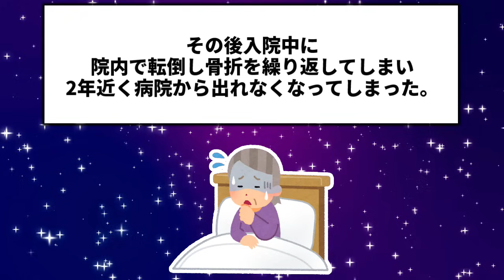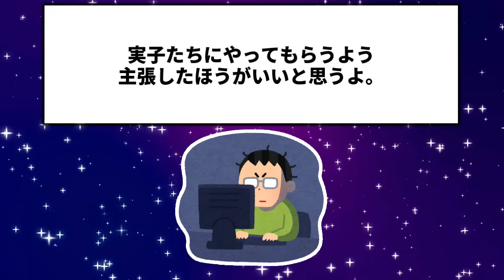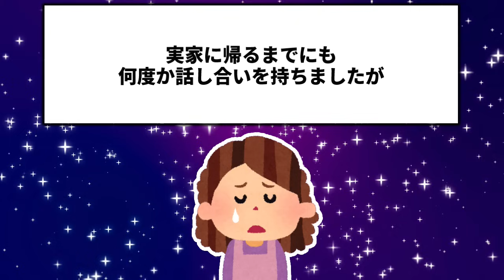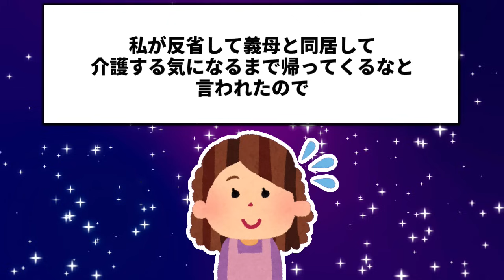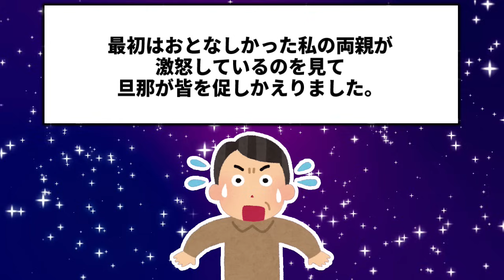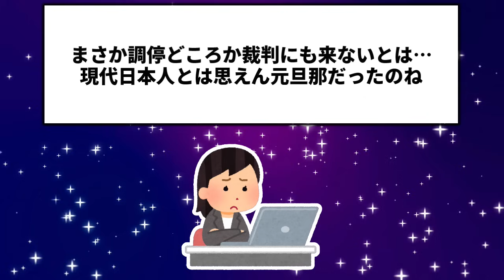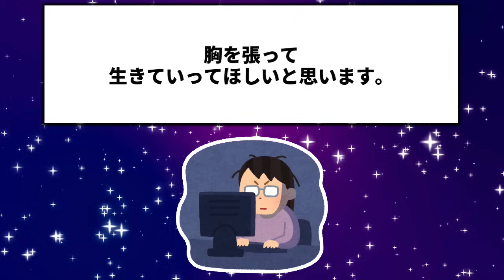近距離別居のトメの介護を通いでしていたんだけど…ある日トメが転倒して骨折してしまった→夫と義兄弟、姑に同居介護していないからと責められ続け…「同居介護が嫌なら出て行け」と言われたので離婚→しかし…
今回は介護をイッチに丸投げの夫と義兄弟のその神経わからんなお話です。
※訂正※(8:40の文字が調停が朝廷になっていますm(__)m)

2chの修羅場などいろいろなお話をお届けしています！

2chスレを厳選してオリジナルショート動画を紹介しています！

※当チャンネルは、5ちゃんねる様の使用許諾を得ております。